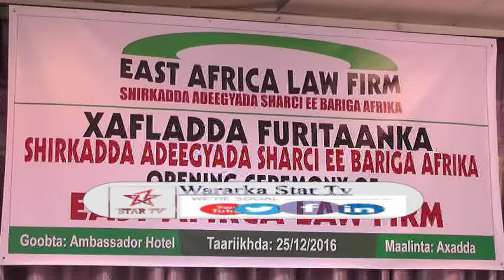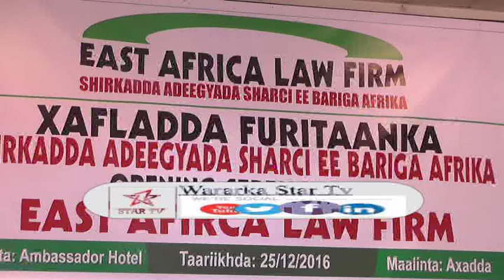DAAWO SHIRKADA ADEEGA SHARCIGA ABRIGA AFRICA OO HARGEISA LAGA DAAH FURAY